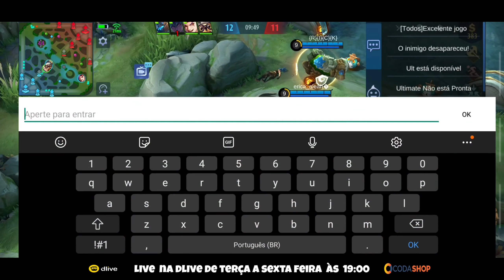BUILD CORRETA + EMBLEMA | KIMMY | MOBILE LEGENDS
STREAMER KOL OFICIAL DO MLBB, MEU ID 137374